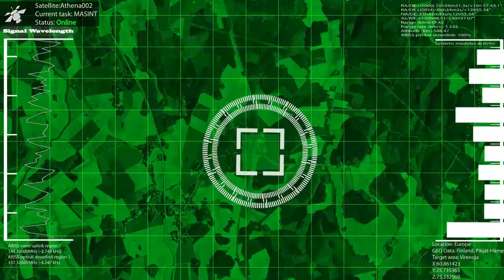"I'm Back With Shotgun Firepower!! Saiga 12K" At Virenoja Brickfactory 26.7.2014 Airsoft Headcam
Footage from weekend airsoft games at Virenoja Brick Factory Finland.

Sorry guys for little brake, but i had to get my little project done! And now its here!! Let me introduce you to Saiga 12K:ish Full auto AEG 3burst shotgun with around 3000bb drum mag!

I know its not perfect replica but at least i got firing side to work like it should, even thought it still need little bit more power, to get drum feed faster, possible adjustable hopup for each of 3 barrels would be nice and externally its more like "ish" than real deal.

At least i got it to work and into field! Currently according to my information this is ONLY Airsoft full auto mag fed AEG shotgun that has been used for playing in world. I could be wrong so prove me wrong if you know other one!

Note1: I knowledge that saiga is semiauto shotgun, but i have seen conversions to full auto. So to simplefy this build and i rather kept full auto anyway.
Note2: I used 7,4 20/40C lipo. I fired 0,25g bb's on video and later on with little testing we noticed this gun works best with 0,20 and 0,12g bb's so next time it will be shooting much better.
Note3: I was shooting semi whole time as mag cant at the moment feed to keep up with full auto 75 rps

In future i might be doing another one of these systems and make AA-12 replica, but i though that making saiga is more of challenge so i made it as i had parts laying around.

This little thing is a beast! With better usage of this firepower i could owned even more people, but it took some time to adjust. Anyways i had fun, hopefully you guys enjoy this video and that all what matters!^^

Thanks you for all those who have been on board helping to make this project happen!!

For amazing tutorials and some great premade after effects files:
henrythejedi